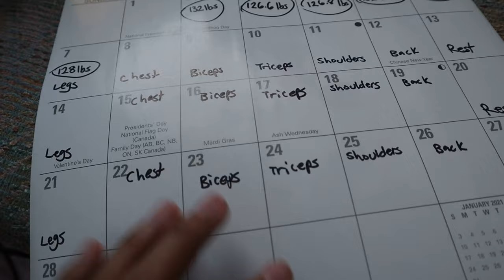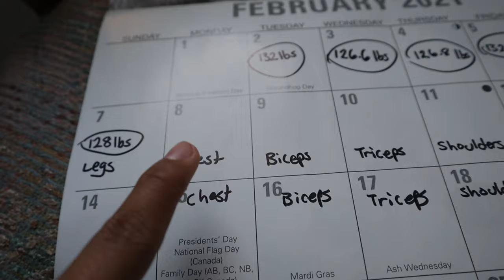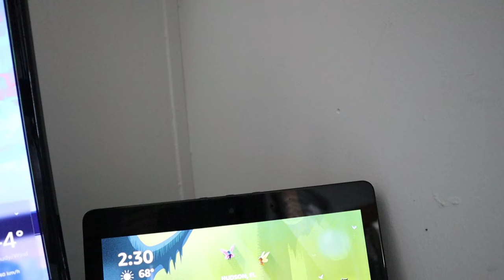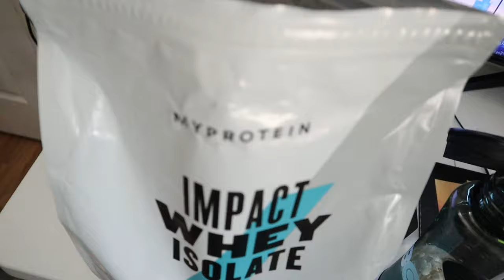Intermittent Fasting Weight Loss Journey | Episode 2: Walking vs Running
Welcome back to Episode 2 of my Intermittent Fasting Journey! So as usual, I'm still staying consistent with my daily Intermittent Fasting routine and counting my calories. When I started, my weight was at 135lbs and as of today, I'm 128lbs. I'm sure a lot of it is just water weight, but it's progress. I know at this stage, many people start to get discouraged, because of the fact that they might not be seeing what they want  to see, but the key here is consistency. I want to be clear that it's not something that can be done overnight. It takes time and effort.

In todays Episode, I also talk about Walking vs Running and which one is better. Of course, they both have their individual pros and cons, but the two exercises still have their benefits.

Timecodes
0:00 - Intro
0:23 - Intermittent fasting journey update
4:37 - Cooking tutorial
5:51 - Taste test
6:58 - Cleaning my closet
9:05 - Today's topic
9:54 - Why walking might be better
10:51- Why running might be better
11:13 - Running disadvantages
11:56 - Which one is better?

Find out how many calories you need to lose weight

Main Gear
A Camera
Battery & Charger
SD Card (Expensive)
Microphone 1: Microphone
Microphone 2
XLR Cable
Audio Interface
Mic Stand
External Hard Drive

Other Gear
B Camera
Battery & Charger
SD Card